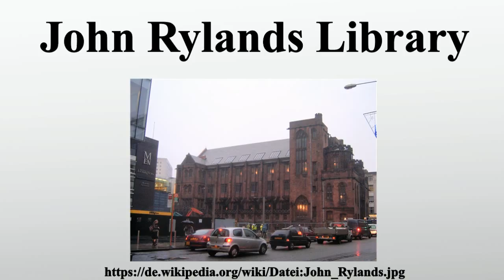John Rylands Library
Vielen Dank für Ihre Unterstützung:

Die John Rylands Library ist ein Teil der John Rylands University Library in Manchester.Die Bibliothek wurde von Enriqueta Augustina Rylands in Erinnerung an ihren Ehemann John Rylands gegründet.

Bild-Copyright-Informationen
Urheber Info: Pit-yacker in der Wikipedia auf Englisch (Originaltext: en:User:Pit-yacker)